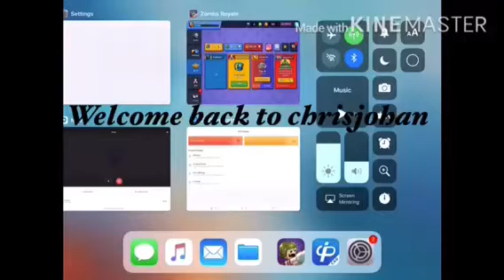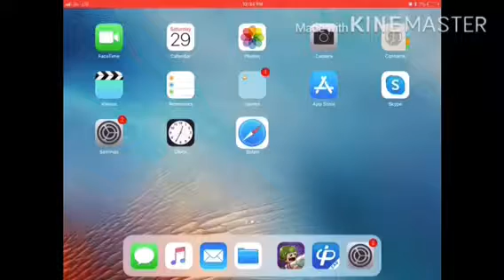More zombsroyal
Hey you can download it by the description in this